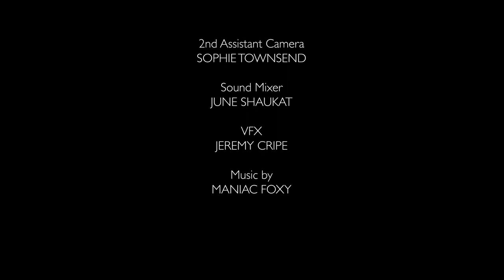Screen Capture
Directed by Jeremy Cripe

3 friends experiment with an illegal psychotropic camera